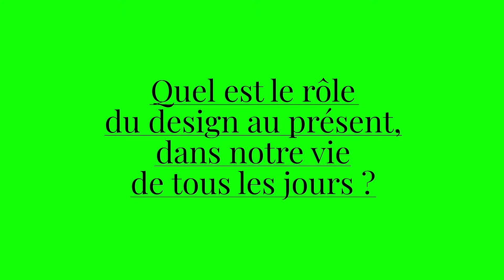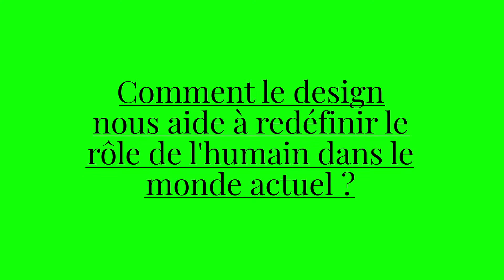Interview de Nawal Bakouri - "Design, à présent"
Découvrez l'interview de Nawal Bakouri, Curatrice indépendante et Directice de l'ESAD Valenciennes.
Du 15 au 21 juin 2020, dans le cadre du Fuorisalone Digital de Milan, l’Institut français, avec le soutien du Ministère de la Culture et en partenariat avec l’Institut français d’Italie et Business France, présente « Design, à présent – Présence française au Fuorisalone digital de Milan ». Un parcours à travers le design français questionné et repensé par ses acteurs dans l’intensité de la crise sanitaire.